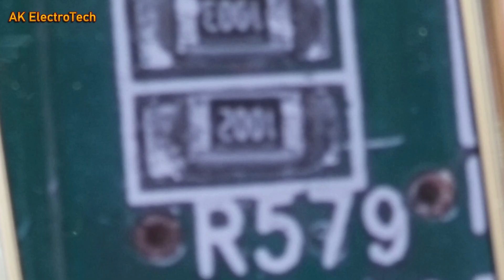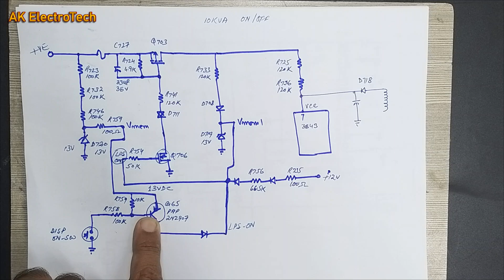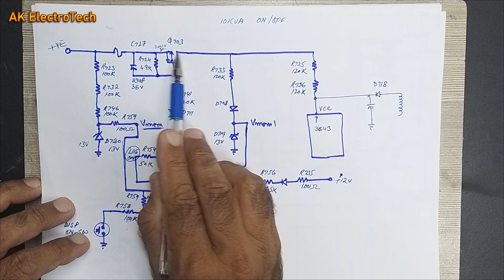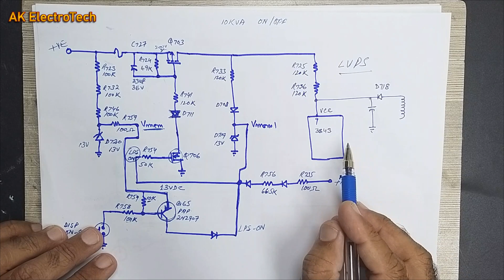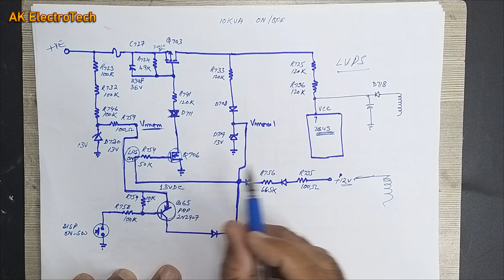APC 10KVA ON OFF fault | APC SURT UPS ON Off Fault | APC 10KVA UPS Repairing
apc 10kva ups
apc 10kva online ups
apc ups repair
apc ups not powering on
apc ups
apc ups not turning on
apc ups not starting
apc ups on off
apc ups fault
apc
ups repair
online ups repair
apc surt 10000 xli
apc surt